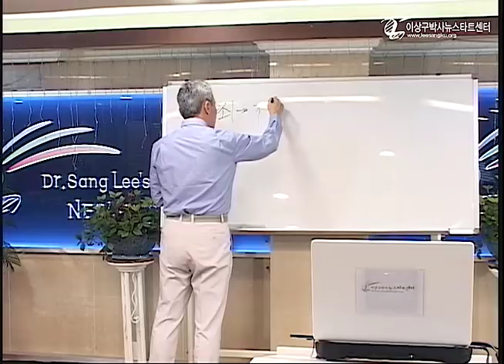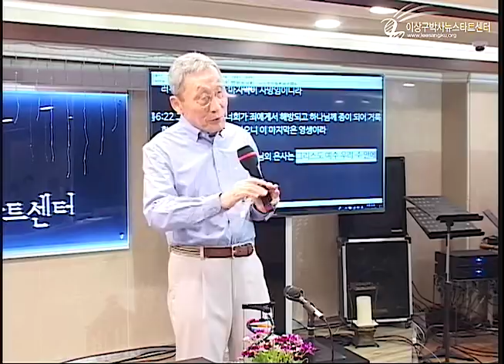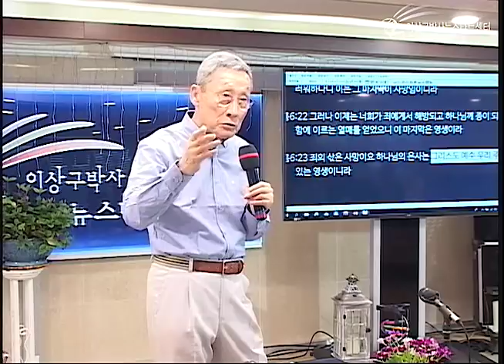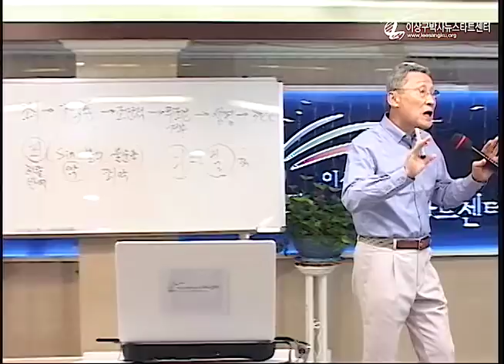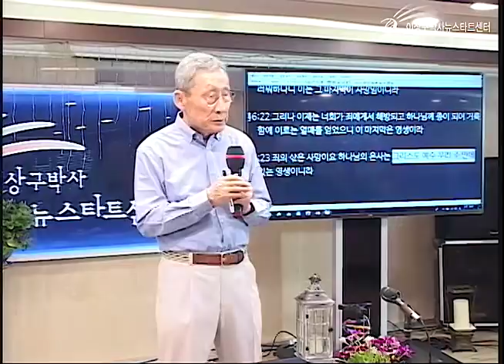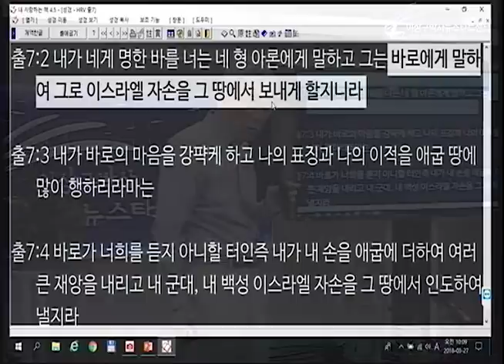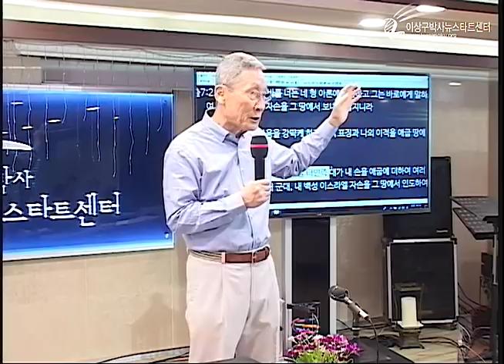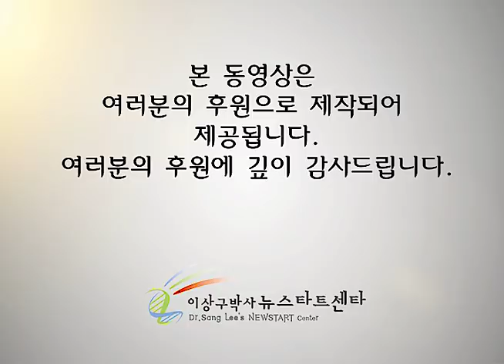H214 02 사랑의 하나님이 벌 주실까?